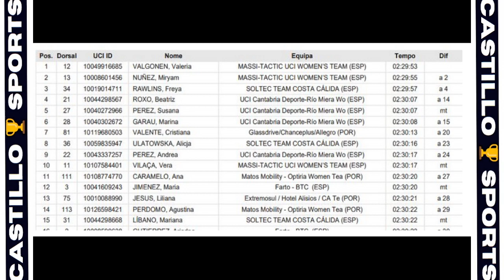🚴⭐¡MIRYAM NÚÑEZ ES SEGUNDA EN LA VOLTA A PORTUGAL TRAS LA ETAPA 1!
¡Gracias por tu visita y ayudarnos a llegar a los 1000 suscriptores!